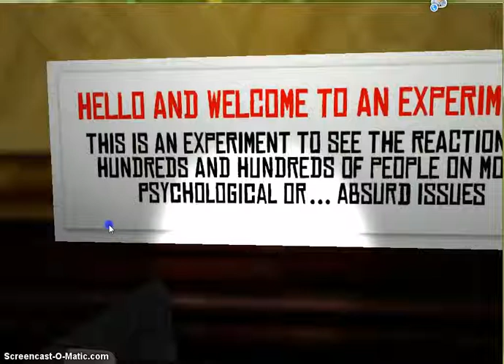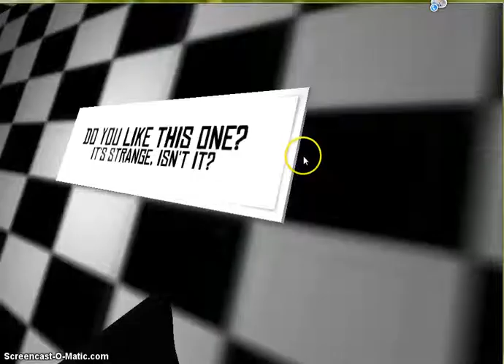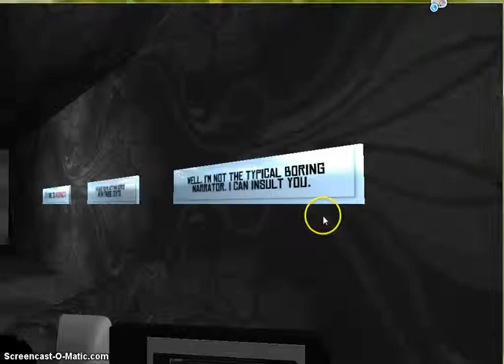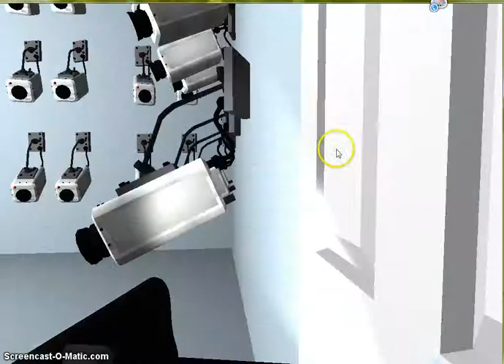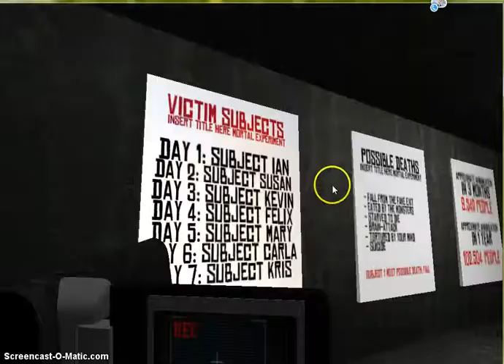INSERT TITLE HERE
sorry guys and women but this might hve to stick for a bit